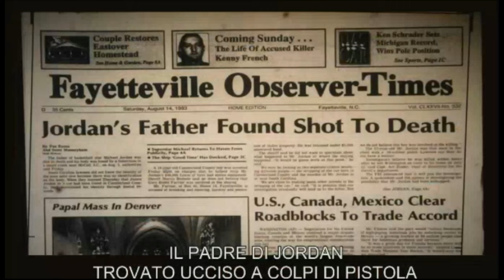Air - La Storia del Grande Salto - ITA - La Voglia di Volare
Questo è uno dei migliori discorsi motivazionali di sempre. Ora Sonny Vaccaro è tra i miei tre coach di basket preferiti. Cioè insieme a Phil Jackson e Bobby Knight. Ok lo ammetto, l'ultimo mi piace più che altro per il lancio della sedia. Andatevelo a guardare, è da schiantarsi dalle risate.